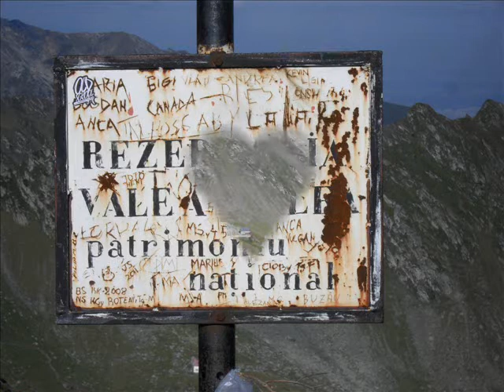Lake Balea, Lake Capra, peak "Vânătarea lui Buteanu" (2507m) Romania